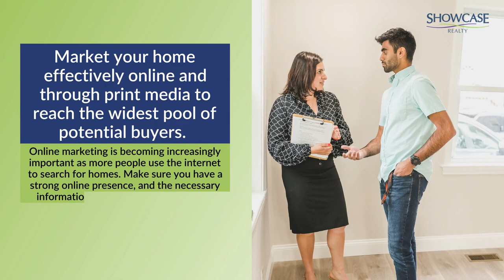What’s My Home Worth in Myers Park Charlotte, NC? | Showcase Realty LLC | Nancy Braun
If you're wondering, "What's my home worth in Myers Park Charlotte, NC?", the answer depends on several factors. The location of your home, the size and condition of your property, and the current real estate market all play a role in determining your home's value.

However, one of the best ways to get an accurate estimate of your home's worth is to consult with a qualified real estate agent like me, Nancy Braun of Showcase Realty!

331 E. Main Street Suite 200 Rock Hill, SC 29730